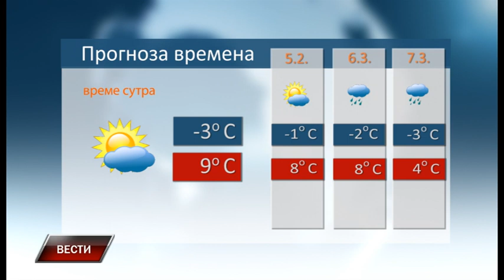Vesti 3 3 2022